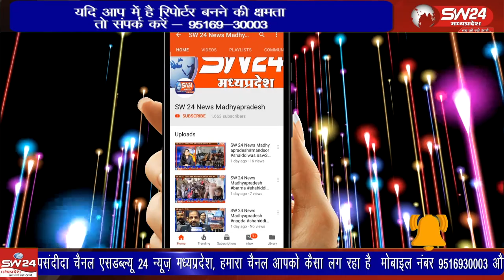खरगोन जिले में संविदा स्वास्थ्यकर्मी अपनी मूलभूत मांग नियमितिकरण को लेकर विगत 17 दिनो से धरना आंदोलन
खरगोन जिले में संविदा स्वास्थ्यकर्मी अपनी मूलभूत मांग नियमितिकरण को लेकर विगत 17 दिनो से धरना आंदोलन और क्रमिक भूख हड़ताल पर बैठे है